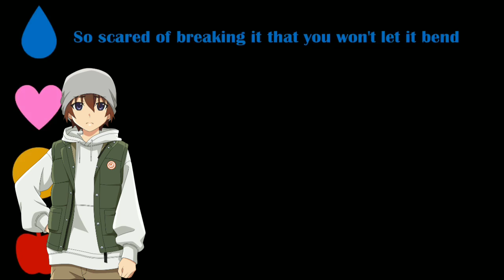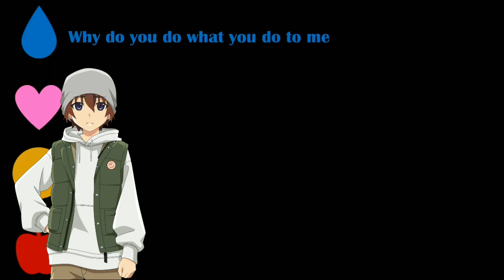Misery×CPR×R'SP×A.B.J (Higurashi Mei x Umineko Crossover {meme})